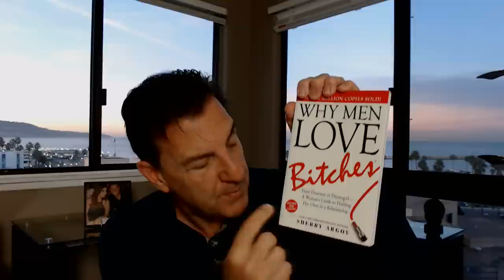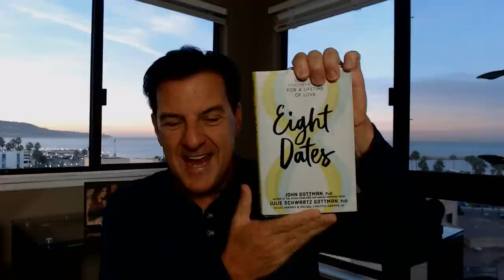THIS Makes A Man Respect You 10x More